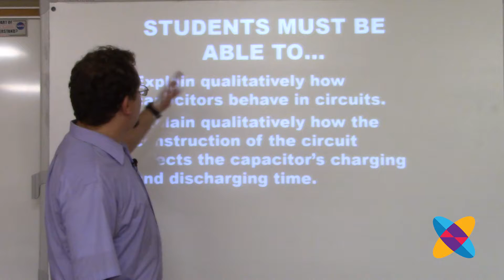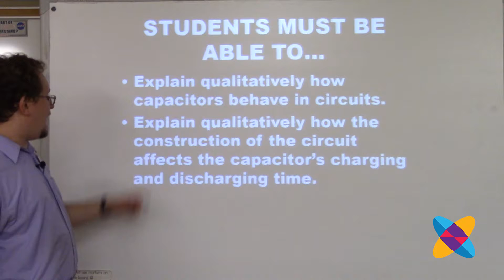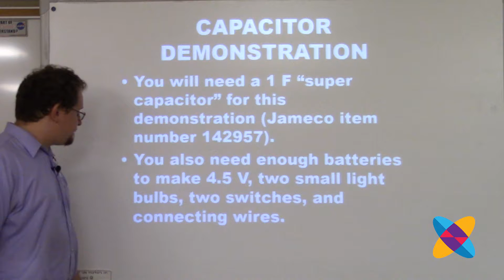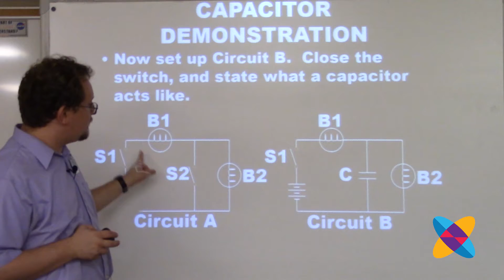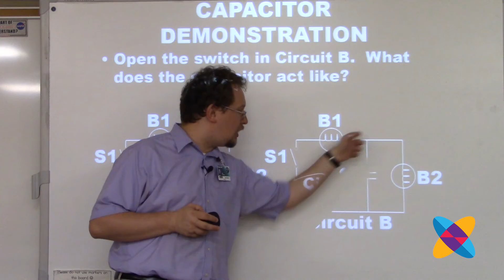2C1 Overview of capacitors